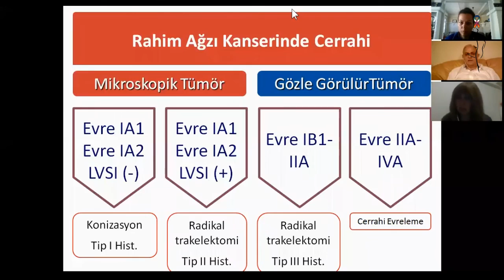Rahim Agzi Kanseri Erken Evre ve Lokal Yayilim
Prof. Dr. Faruk Kose